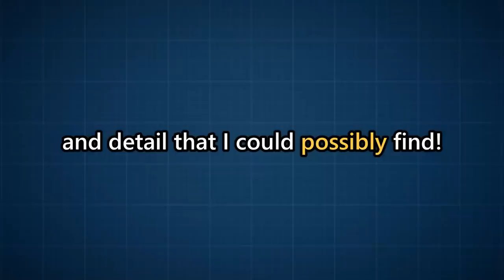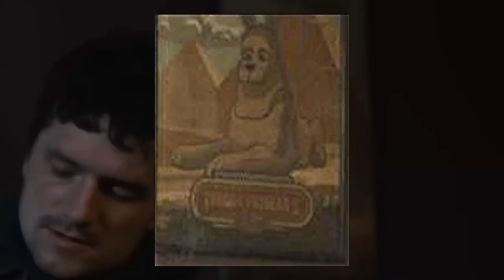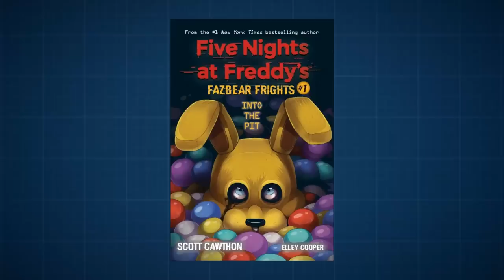FIVE NIGHTS AT FREDDY'S FINAL TRAILER BREAKDOWN! Easter Eggs & Details You Missed! - FNAF Trailer 2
FIVE NIGHTS AT FREDDY'S FINAL TRAILER BREAKDOWN! Easter Eggs & Details You Missed! - FNAF Official Trailer 2... we finally got the second and final full-length Five Nights at Freddy's Movie Trailer! This one is insane, we get a better look at Springbonnie / Springtrap, all of the animatronics, Mike, Vanessa, even some scares! This is my analysis for the trailer and breakdown of each and every frame, including any FNAF easter eggs and details I could find!

Five Nights at Freddy's is an indie video game series and media franchise created by Scott Cawthon, later adapted by Steel Wool Studios and Illumix. It has further grown to big platforms such as Playstation, Xbox and Nintendo with Console Ports, also reaching all Mobile platforms and all Computer platforms. The video game series currently has 10 games, FNAF, FNAF 2, FNAF 3, FNAF 4, FNAF 5/Sister Location, FNAF 6/Freddy Fazbear's Pizzeria Simulator, FNAF: Ultimate Custom Night (FNAF: UCN), FNAF VR: Help Wanted, FNAF AR: Special Delivery and FNAF: Security Breach (with the Ruin DLC coming soon). The franchise also spans out across multiple series' of books (Main Book Series, Freddy Files, The Ultimate Guide, Fazbear Frights, Tales From The Pizzaplex, and the Official Character Encyclopedia) and merchandise (FNAF POPs, FNAF Plushies and some FNAF Board Games), with a FNAF Movie (with filming title: Bad Cupcake) coming October 27th. This video may remind you of (or is similar to) Game Theory, Fuhnaff, FusionZGamer, RyeToast, ID's Fantasy, Dawko, and other FNAF YouTubers.

NEW FNAF Movie Synopsis: "The terrifying horror game phenomenon becomes a blood-chilling cinematic event, as Blumhouse— the producer of M3GAN, The Black Phone and The Invisible Man— brings Five Nights at Freddy’s to the big screen. The film follows Mike (Josh Hutcherson; Ultraman, The Hunger Games franchise) a troubled young man caring for his 10-year-old sister Abby (Piper Rubio; Holly & Ivy, Unstable), and haunted by the unsolved disappearance of his younger brother more than a decade before. Recently fired and desperate for work so that he can keep custody of Abby, Mike agrees to take a position as a night security guard at an abandoned theme restaurant: Freddy Fazbear’s Pizzeria. But Mike soon discovers that nothing at Freddy’s is what it seems. With the aid of Vanessa, a local police officer (Elizabeth Lail; You, Mack & Rita), Mike’s nights at Freddy’s will lead him into unexplainable encounters with the supernatural and drag him into the black heart of an unspeakable nightmare. The film also stars Mary Stuart Masterson (Blindspot, Fried Green Tomatoes), as Mike’s icy Aunt Jane; Kat Conner Sterling (We Have a Ghost, 9-1-1) as Abby’s caring babysitter, Max; and Matthew Lillard (Good Girls, Scream) as Steve Raglan, Mike’s smug career counselor. Five Nights at Freddy’s is directed by Emma Tammi (The Wind, Blood Moon) and is written by Scott Cawthon, Emma Tammi and Seth Cuddeback. The film’s iconic animatronic characters will be created by Jim Henson’s Creature Shop. The Five Nights at Freddy's Movie releases October 27th worldwide."

FNAF Renders Used:
- Scott Cawthon
- Illumix
- Steel Wool Studios